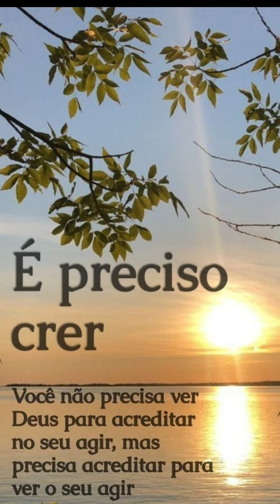AULA DE DESOSSA COM PEIXEIRO FILETADOR ( BAGRE)